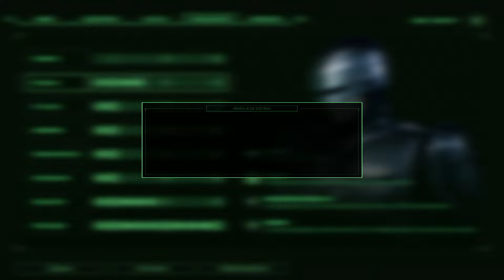ROBOCOP ROGUE CITY PS5 Juego Completado al 100% Parte 4